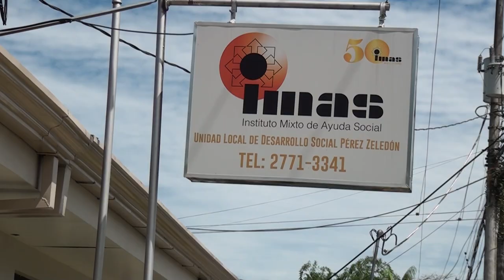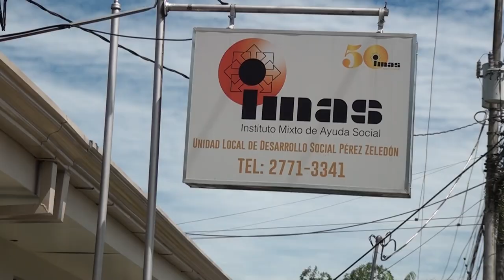IMAS girará ₡236 millones para proyectos productivos y de salud en la Zona Sur